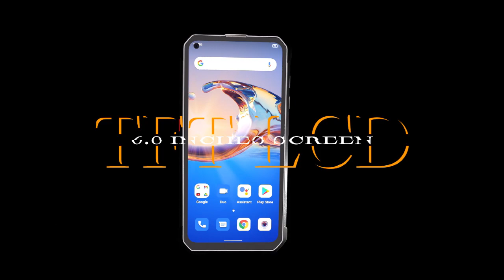Unihertz TANK - A Ruggedphone With 22000mAh Battery, Dust And Water Resistance, 108M Rear Camera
A particularly powerful flashlight is mounted on the back.
Fast charge 66W + HelioG99.
💥The first 100 orders on Black Friday are $299.99!
📣There will be surprises every day from November 24th to November 29th!